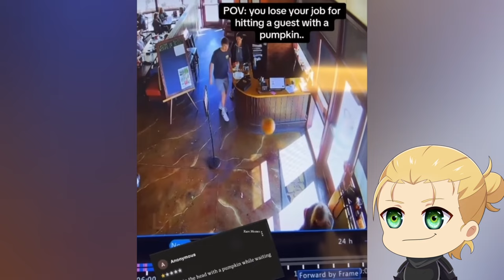Let's watch people *Dying Inside* together!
u feelin bored? how about we watch some funny clips together?

RyluuKai Ryluu funny video reaction vtuber laugh try not to laugh anime chibi comedy entertainment